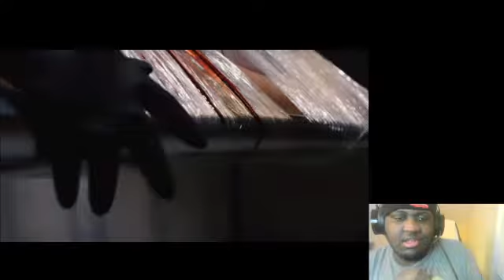Savannah Dexter I Don't Open Up (Official Music Video) Reaction